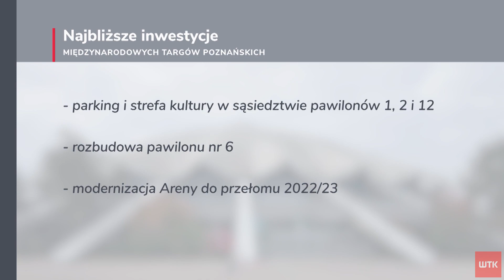Czy uda się uratować MTP? Targi otrzymają wielomilionową pomoc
Niemal 36 milionów złotych otrzymają Międzynarodowe Targi Poznańskie z tarczy Polskiego Funduszu Rozwoju. To pieniądze, które przede wszystkim mają pomóc w utrzymaniu zatrudnienia. Już wiadomo, że na MTP nie zwolniono żadnego z 445 pracowników. Środki mają także zapewnić przetrwanie targom. Branża jest jedną z najbardziej dotkniętych przez pandemię koronawirusa i przez ostatnie miesiące notuje tylko straty. Fundusze z tarczy mają także pomóc w realizacji najbliższych inwestycji targów. W sąsiedztwie pawilonów 1, 2 i 12 powstanie parking podziemny oraz otwarta strefa kultury. Dodatkowo rozbudowany będzie pawilon nr 6. Nadal kontynuowane będą także prace nad modernizacją Areny.